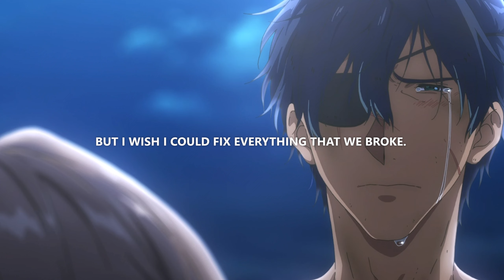sorrow & juli - close to you (sarcastic sounds) (lyrics)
Anime:
Violet Evergarden

Lyrics:
Sing you to sleep, make you forget all the secrets you keep

I don’t want someone to be close to you, to be close to you

You, would
Sing me to sleep
Lullaby, while I’m putting up Z’s
Miss your voice up inside of my dreams

I lost you inside of my sheets
Waking up, didn’t think you would leave
Nightmares but I’m resting in peace yea

I’ve been lonely, at my place and my room is looking grey
Got a little bit of love for you from your point of view it was cool to walk away

Got a little bit of love for you
from your point of view it was cool to walk away

I don’t want someone to be close to you when I’m not over you

I’m not over you
I fell in love and was proud of it too
So into you, I was keeping it cool
Then you gave me a chance, like I wasn’t a tool

But I wish I could fix everything that we broke
Looked in your eyes, every time that we spoke
Laughing at me, but I’m missing the joke
Now they play in my head every time I’m alone